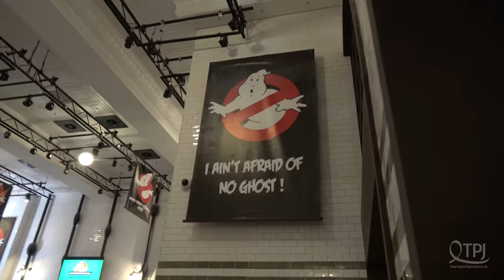Motiongate Dubai | Hollywood Movie Theme Park in the United Arab Emirates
Visiting the brand new Motiongate theme park in Dubai with the European Coaster Club as part of the ECC's 2017 Arabian Adventure trip to the United Arab Emirates.